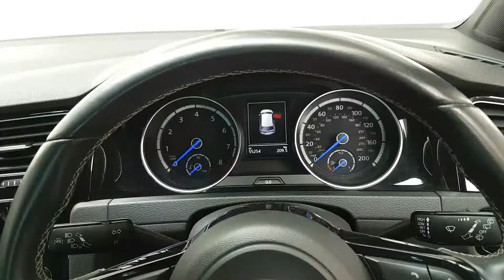VW Golf R for sale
A fine example of this hot hatch offering performance and practicality. The 2.0 turbo aspirated engine provides a tremendous driving experience and when combined with the 4Motion handling it makes for a super all round motor vehicle. In excellent condition throughout and most definitely needs to be seen to be fully appreciated.